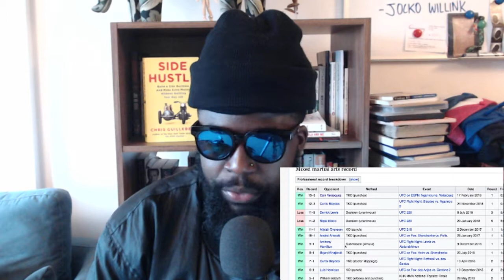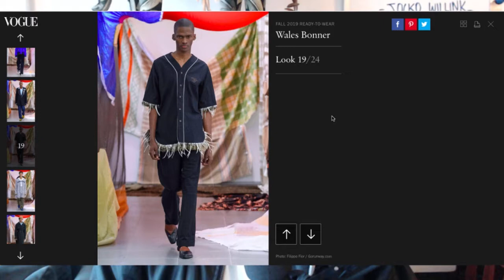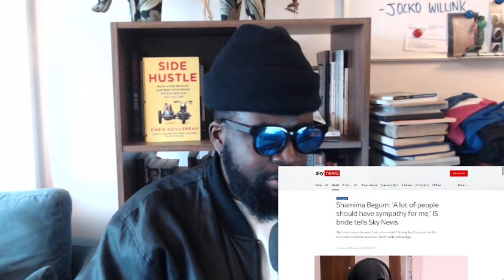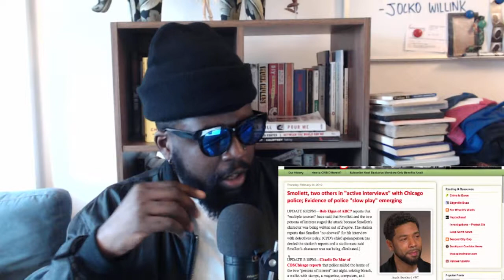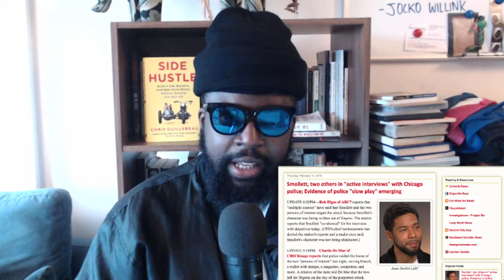The Agostinho Zinga Show #159 | "I Wanna Come Home"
Agostinho rambles about Shamima Begum the IS bride, Labour MPs quitting, similarities between Grace Wales Boner and Victoria Beckham, Jussie Smollett hoax and what happens next, Amazon pulling out of New York, mens makeup and more...